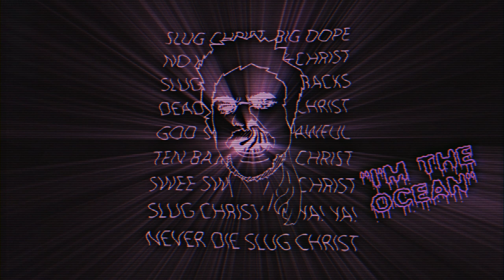"I'm The Ocean" - Slug Christ 6.9.18 @ Middle East Cambridge (presented by divine minds)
Slugga performing "I'm The Ocean" in Boston at Divine Minds fest

Shot by: @eathumans + @ggggoldbloom + @js_federman
Edited by: @ggggoldbloom